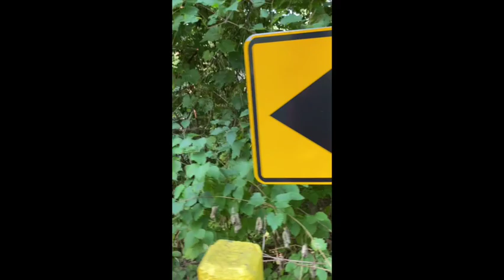Meditation While Walking: Fibroid Healing & Stress Reduction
Meditation While Walking: Fibroid Healing & Stress Reduction Journey. You don't have to have cancer,  fibroids or a serious health issue to add walking to your health regimen.  The benefits are myriad from heart health, to stress reduction benefits for us women.

Take a short guided walk with me. I lead you on tips to make walking OUTSIDE A MEDITATION.  Listen while you walk or watch before going on your next nature walk.

Goddess in your prime?  Stuck on what to do to live your dreams, are you tired and lack of energy, stressed?

My focus is on spiritual growth, meditation, manifestation & developing our intuition as the connection to the Divine.

Join my In the Flow of Magic e-list here: and get two guided relaxation, meditations FREE and sale updates